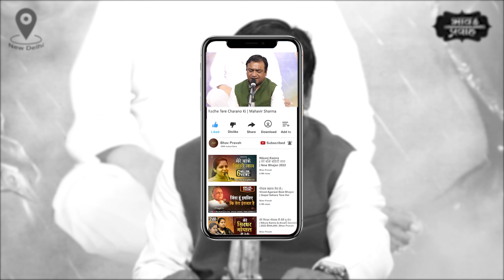राधे तेरे चरणों की गर धूल जो मिल जाए | Bhai Mahavir Sharma Bhajan | Bhav Pravah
Mahavir Sharma Bhajan- भाई महावीर शर्मा भजन- Radha Rani Bhajan- Radhe Tere Charnon Ki Gar Dhool Jo Mil Jaae- श्यामा तेरे चरणों की गर धूल जो मिल जाए।
सच कहता हूँ मेरी तकदीर बदल जाए॥

राधे तेरी कृपा तो दिन रात बरसती है।
एक बूँद जो मिल जाए, मन की कलि खिल जाए॥

यह मन बड़ा चंचल है, कैसे तेरा भजन करूँ।
जितना इसे समझाऊं, उतना ही मचल जाए॥

नजरो से गिराना ना, चाहे जो भी सजा देना।
नजरो से जो घिर जाए, मुश्किल ही संभल पाए॥

राधे इस जीवन की बस एक तम्मना है।
तुम सामने हो मेरे, मेरा दम ही निकल जाए॥

Bhajan: Radhe Tere Charno Ki
Voice: Bhai Mahavir Sharma

Singer- भाई महावीर शर्मा  | Bhai Mahavir Sharma

Mahavir Sharma is a famous bhajan singer based in Delhi. It's been 18 years of his unconditional devotion to which he has successfully done more than 2500 programs! Seeking inspiration from his role model, Shri Vinod Ji Agarwal, he is spreading the name of God in the entire world.